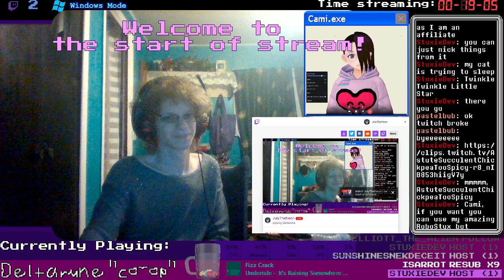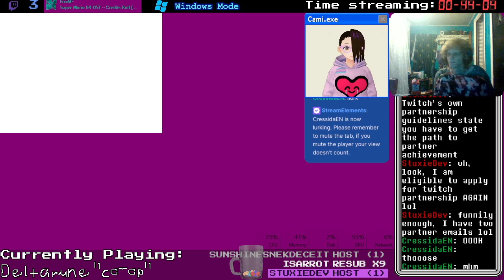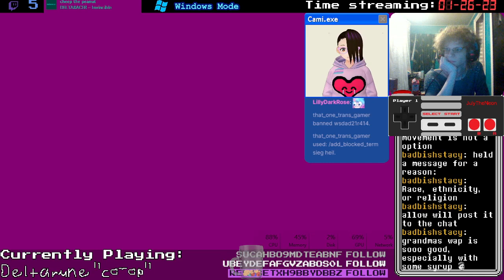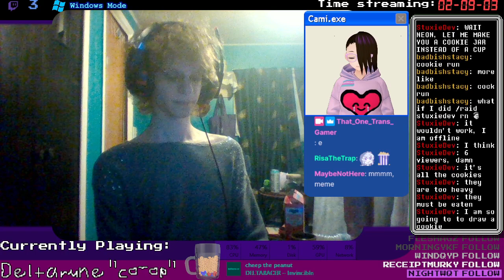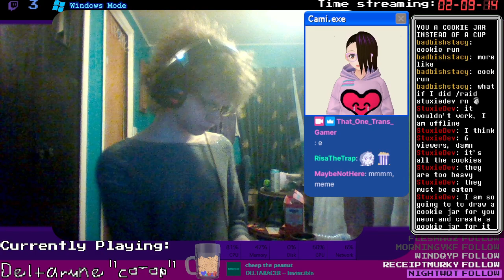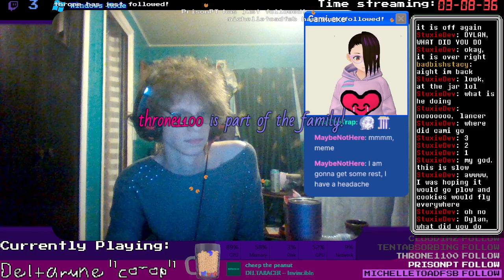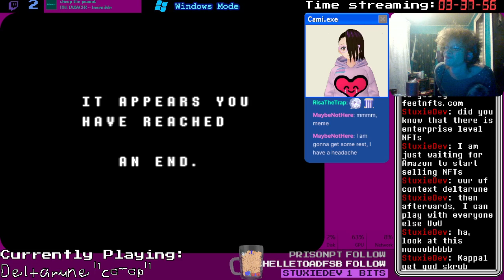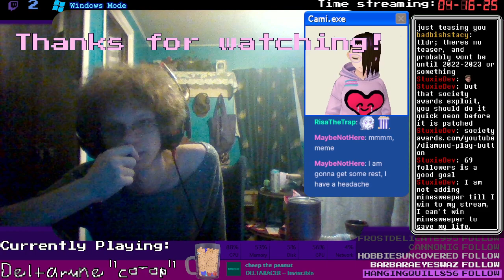Lancer osmoses milk 4k hi-res 2021 (ft. cami)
Going live!  We're playing more Deltarune with Cami!  It's her first time, no spoilers!